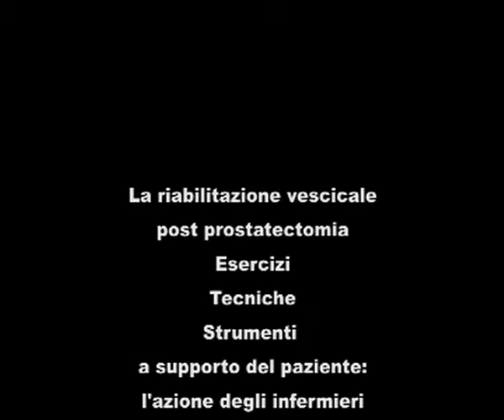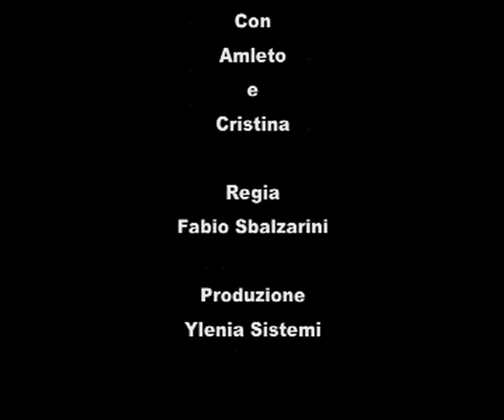Riabilitazione post prostatectomia 3.avi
Riabilitazione vescicale post prostatectomia
Esercizi, tecniche, strumenti a supporto del paziente:
L'azione degli Infermieri
Di Cristina Mora - Infermiere uroriabilitatore